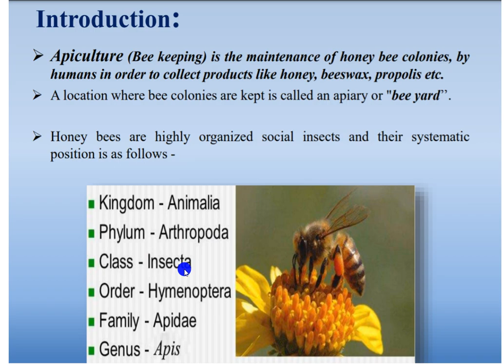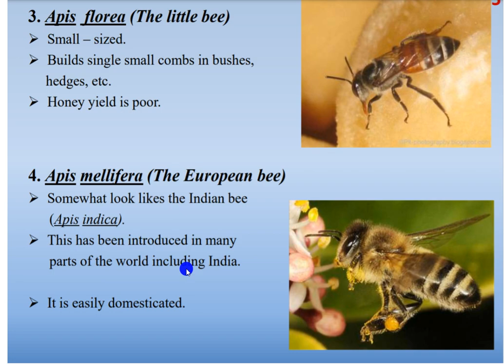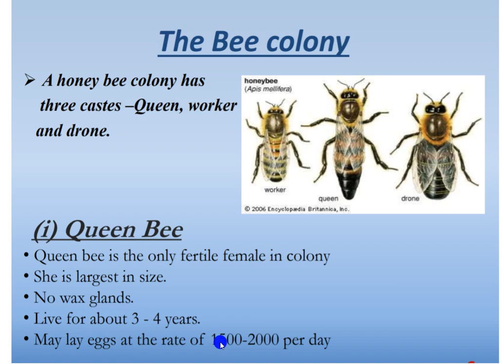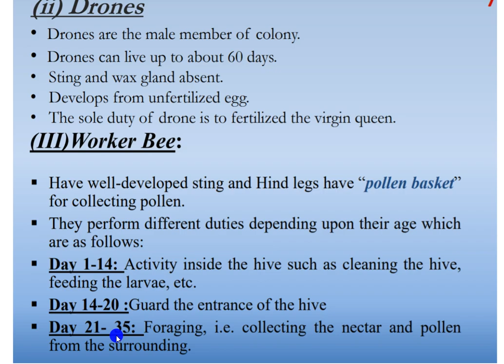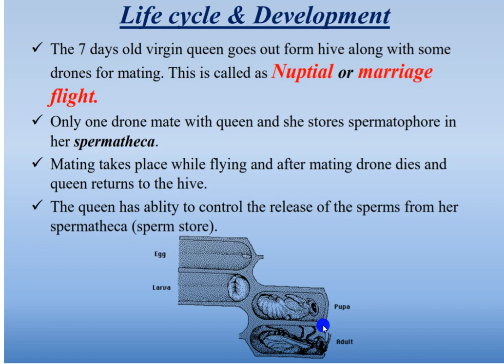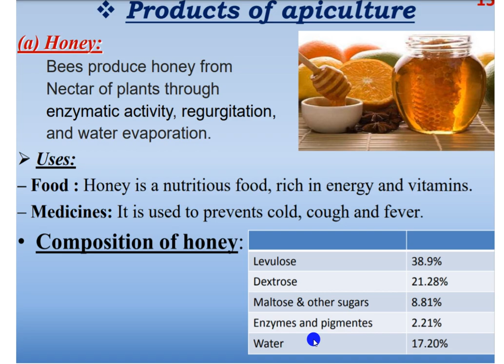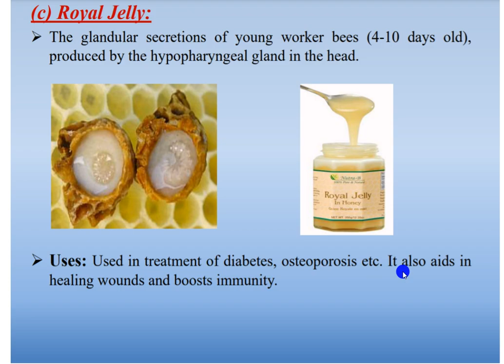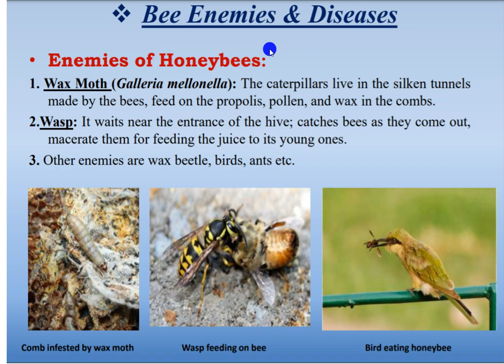APICULTURE(BEE KEEPING) , HONEY BEES 20210414 173338